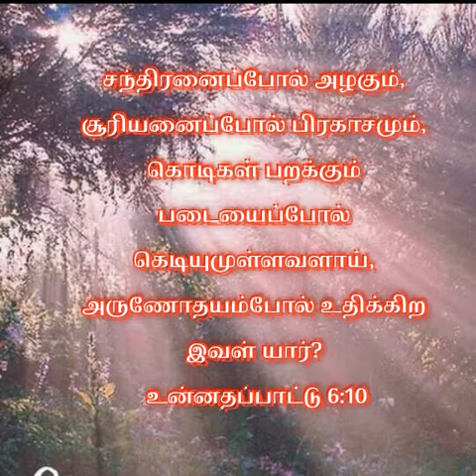மகிமையின் மன்னா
உன்னதப்பாட்டு 6.10